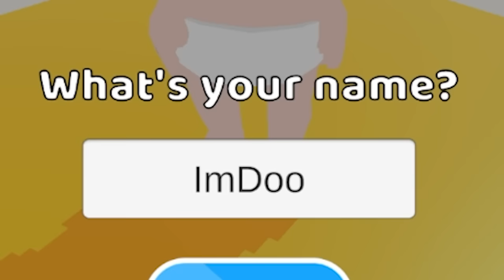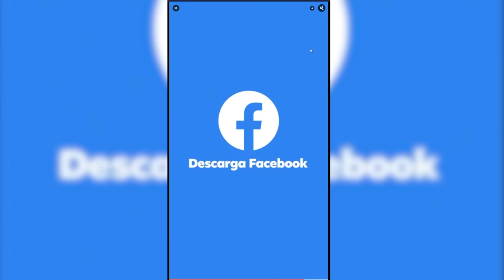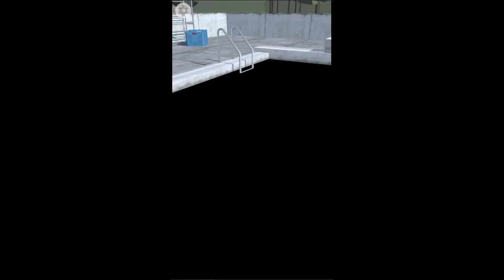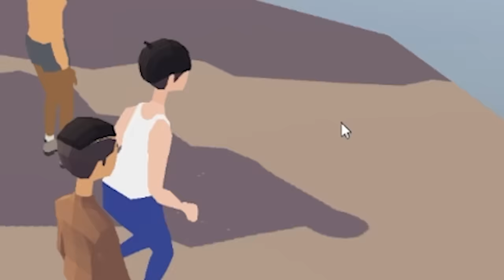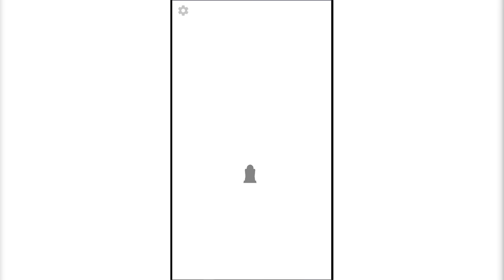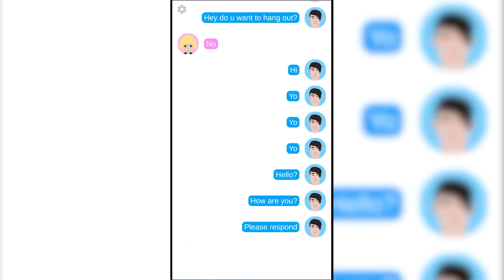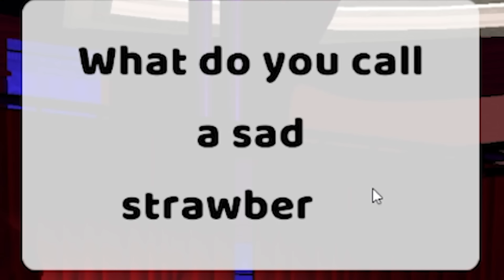I pick every bad option in 100 Years Life Simulator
100 Years Life Simulator but I pick every bad option, just like real life :D

Editors:
Kippesoep001
FluffyroxGames